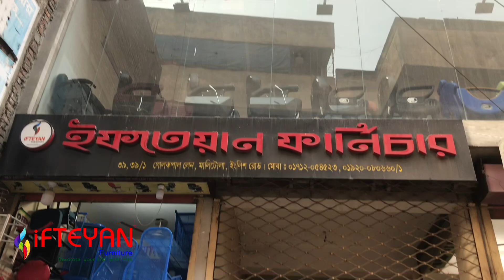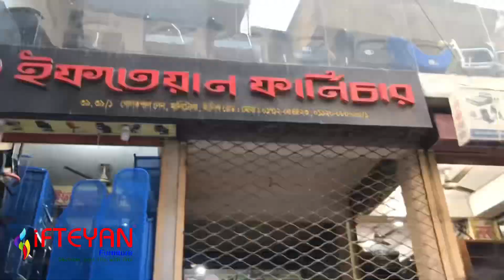পার্লার চেয়ার পাইকারি দামে খুচরা পন্য,সর্ব কালের সেরা মূল্য আজই আসুন | iFTEYAN Furniture 🇧🇩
আসসালামু আলাইকুম ওয়া রাহমাতুল্লাহি ওয়াবারাকাতু
আপনাকে স্বাগতম….
আমাদের শোরুম
38,গোলক পাল লেন,ইংলিশ রোড,বংশাল থানার পিছনে,পোস্টাল/জিপ কোড-1100,ঢাকা,বাংলাদেশ।
আমাদের সাথে যোগাযোগ করতে….
হোয়াটসঅ্যাপ,ইমো,উইচ্যাট,ভাইবার।
দোকান/ম্যানেজার নাম্বার
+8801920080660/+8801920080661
সকল প্রকার ইস্পাত আসবাবপত্র প্রস্তুতকারক, আমদানিকারক, খুচরা বিক্রেতা এবং পাইকারী বিক্রেতা